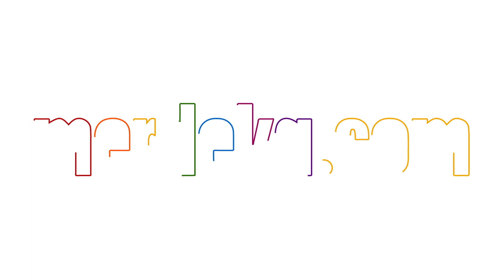Kasad Dudung Bantah Ada Perintah Tapi Minta Prajurit TNI Masif Lawan Effendi Simbolon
MERDEKA.COM - Ramai video prajurit TNI memprotes ucapan politikus PDI Perjuangan Effendi Simbolon, dengan nada marah. Kasad Jenderal TNI Dudung Abdurrahman, melalui Kepala Dinas Penerangan Angkatan Darat, Brigjen TNI Hamim Tohari, menegaskan protes prajurit merupakan reaksi, tanpa adanya instrukai.

Namun, belakangan beredar video Kasad Dudung mengingatkan seluruh prajurit bergerak, melawan Effendi Simbolon yang menyebut TNI seperti gerombolan ormas.